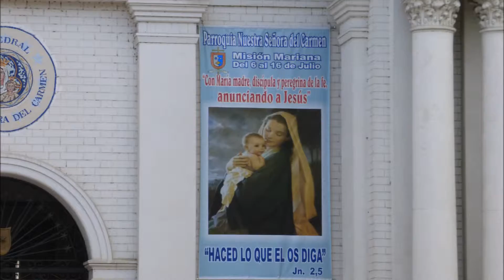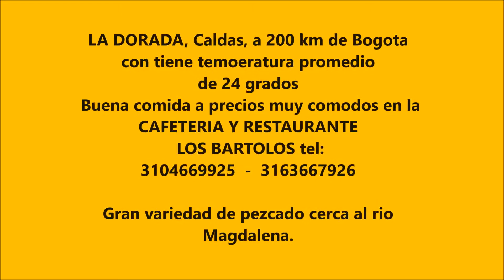La Ruta del Sol. La Dorada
La cerca de 200 km de Bogota, temperatura promedio de 24 grados variedad de buen pezcado